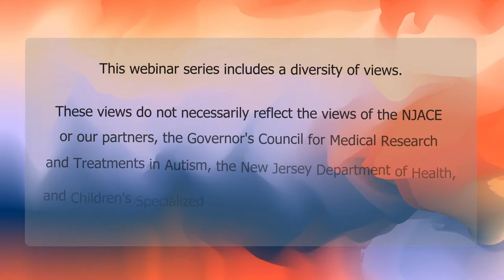Attachment, Bonding and Trust: The Missing Components in Modern Autism Practice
The effects of an insecure attachment in childhood are well known to have long term effects on relationships. Yet, this is often an overlooked part of autism treatment in favor of skill acquisition. This video will examine the relationship between behaviorism and attachment styles and identify the short term and long term effects on relationships and quality of life.